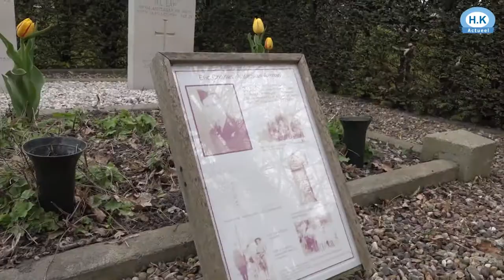Mark Hakvoort en Chris Dijkshoorn willen herdenkingspalen in Hollands Kroon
Mark Hakvoort en Chris Dijkshoorn hebben een stichting opgericht om ervoor te zorgen dat op alle crashsites van bommenwerpers in Hollands Kroon een herdenkingspaal met informatie komt te staan. Een enorme opgave waar ze wel wat hulp bij kunnen gebruiken.